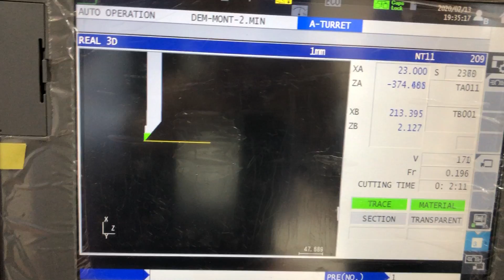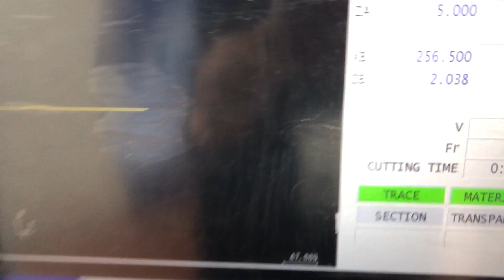Flecha Automotríz en OKUMA LU3000 EX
Flecha Automotriz, Torno Horizontal OKUMA
Ø Inicial 1 1/4" Largo 20", Acero 4140. Mínimo Ø maquinado .905"
Usando la función Machining Navi el cual elige las velocidades óptimas para evitar vibraciones en el maquinado.